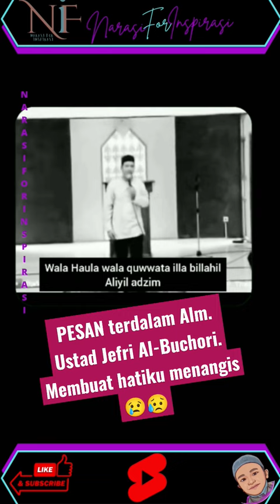PESAN terdalam Alm. Ustad Jefri Al-Buchori. Membuat hatiku menangis 😢😥